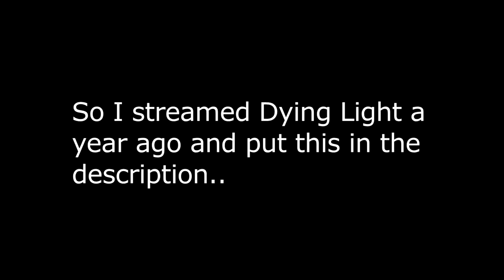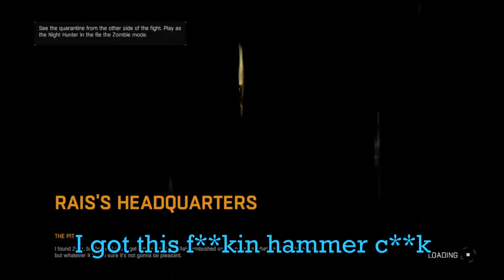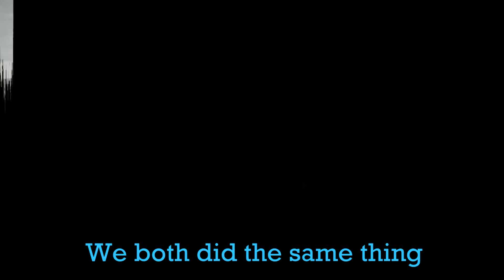I Already Played Dying Light w/ Big Brains [Steam Supercut 1]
Maybe one day we'll finish that game, but that ain't today bucko

00:00 - Intro
00:48 - Meet The Bois (Volume Warning)
01:54 - Lost in a Drug Den
02:46 - Rescuing Our Doctor Friend
03:58 - BS Plot Moment
05:03 - Enduring A Colosseum Battle
07:00 - Fighting Da Big Boi & Co.
08:26 - Intermission
09:57 - A (Not) Great Parkour Speedrun
10:32 - Goofin w/ Da Bois
16:20 - Lockpicking Troubles
17:24 - "Discussing" Quartermaster Spike
18:35 - Betrayal & Stupidity
24:10 - Handling My Packages
24:54 - Vertical Troubles

What are you doing snooping here?